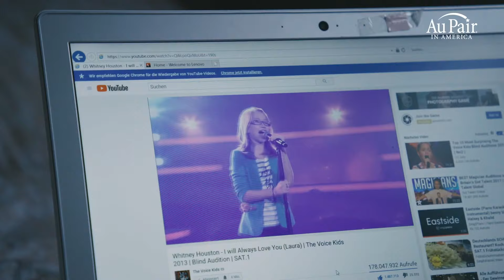JESTEM WIĘCEJ NIŻ AU PAIR - poznaj mnie || Au Pair w USA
Wpływowe, goniące za marzeniami, silne i pełne pasji - to tylko nieliczne z wartości, którymi cechują się nasze uczestniczki. Odkryj swoją moc, stań się liderem i motywatorem. Zaaplikuj już teraz i zostań jedną z APiA Power Girls. Marzec to czas, w którym powinnaś zrobić coś tylko dla siebie. Wejdź na stronę i wygeneruj swój voucher na -500zł od opłaty programowej podając kod PowerGirls.

I